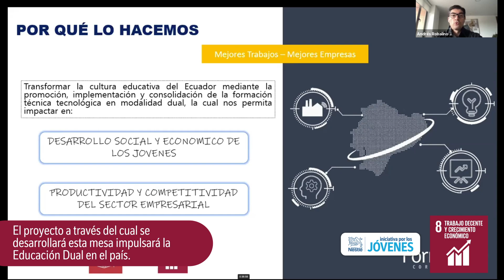Iniciativa Por Los Jóvenes 2021 | Nestlé Ecuador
!El 2021 fue un gran año para nuestra Iniciativa por los Jóvenes! Les presentamos las actividades más destacadas que realizamos en beneficio de la juventud.